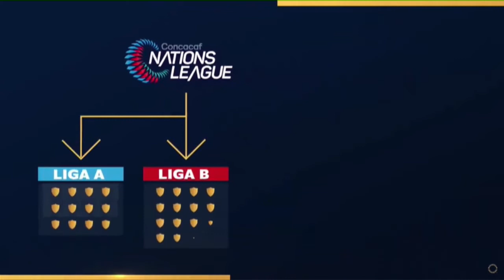Natio loot Jamaica en Costa Rica in Gold Cup 2021 STVS JOURNAAL 29 sep 2020